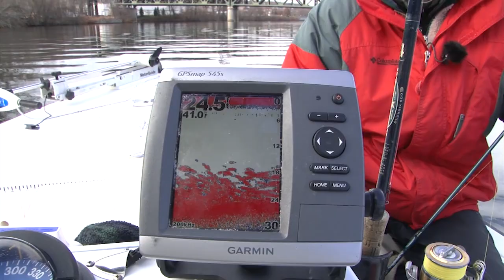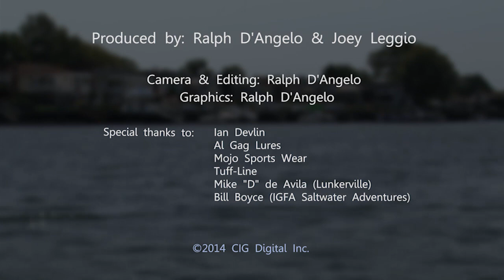River Fishing for Striped Bass with Soft Plastic Baits | Chasin' Tail TV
Al Gag and Capt. Ian Devlin show us how to catch winter Stripers using soft plastic baits. The weather is cold, but the action is red hot!

Please join for exciting "how to" fishing videos, articles and discussion boards!

Track description:  Lovely indie-rock instrumental by David Hyde. This track is influenced by Arctic Monkeys.